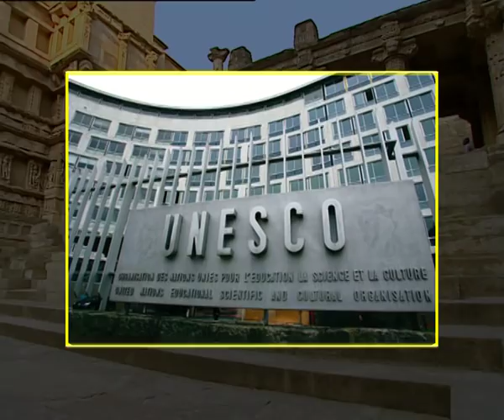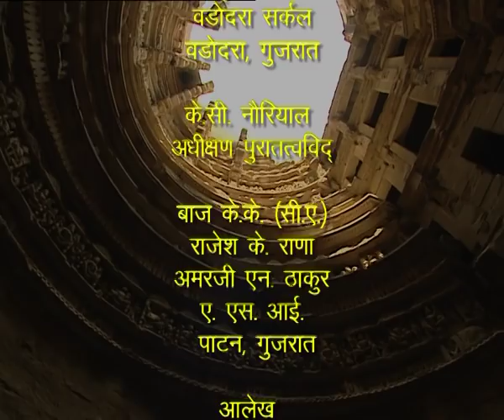Rani ki Vav II